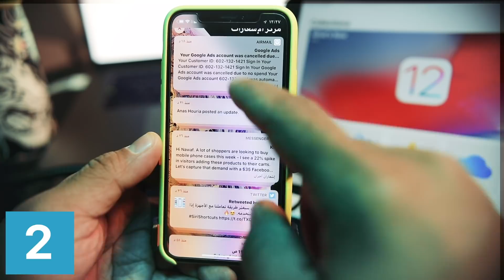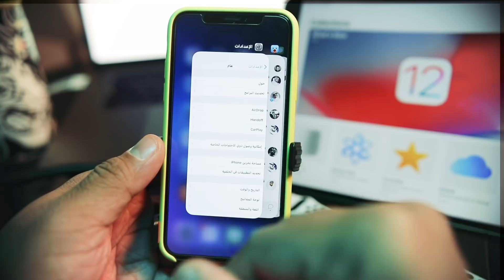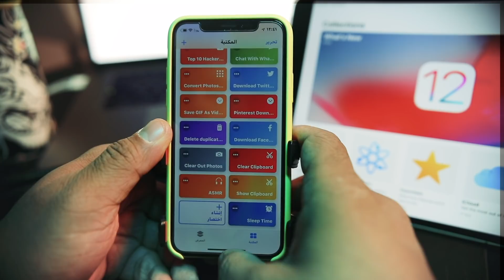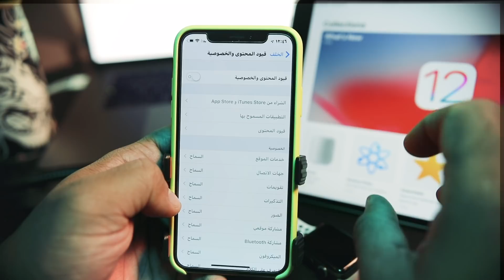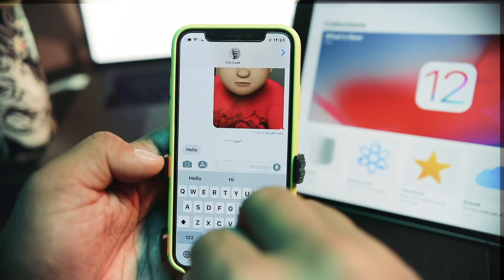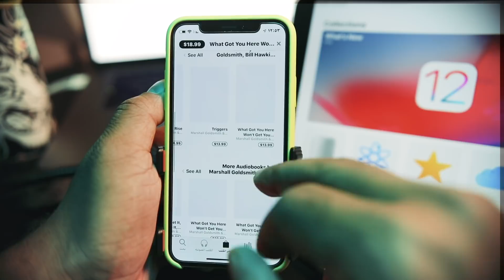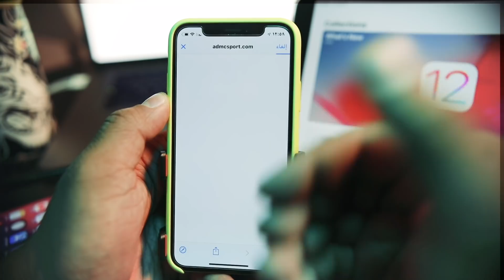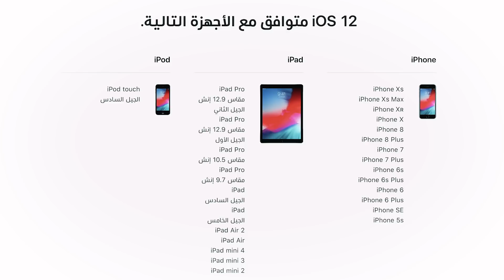19 ميزة في نظام الـiOS12 الجديد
في هذا المقطع إستعراض لأهم ميزات التحديث الجديد لنظام الـios12
إن كنت تستخدم جهازآيفون أو آيباد، نصيحة قم بالتحديث لهذا الإصدار وسترى فرق كبير في الأداء والسرعة.